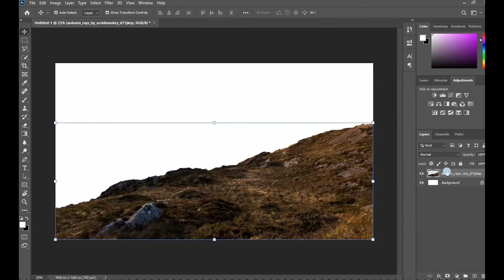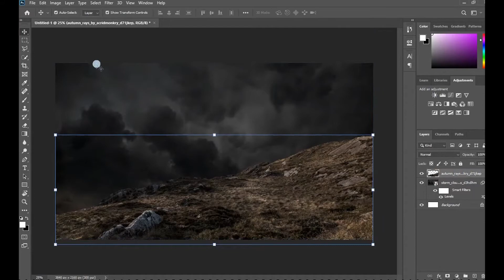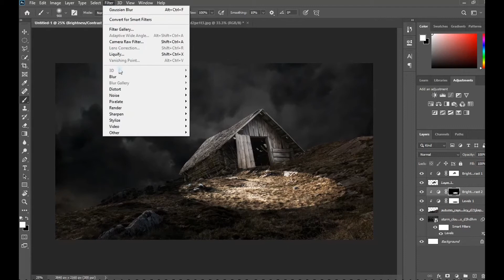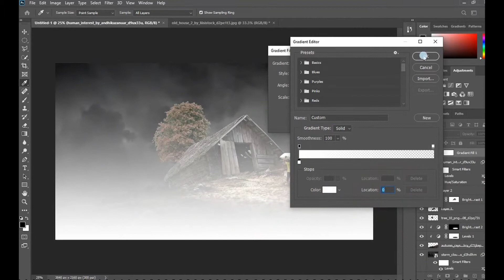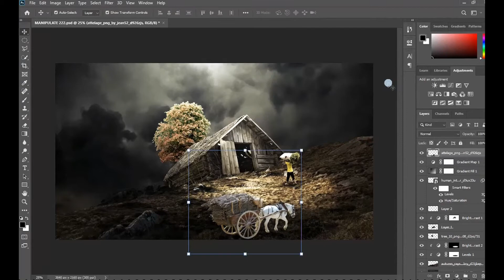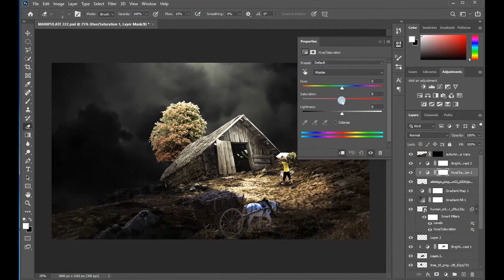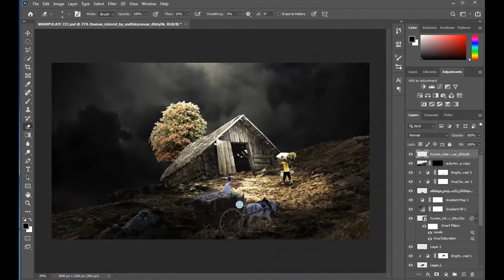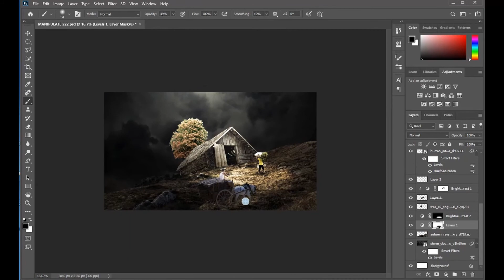Dramatic Human Interest (Fantasy Light Effect) - Photo Manipulation Speed Art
Learn how to make Photo Manipulation of a dramatic idea of fantasy light effect.